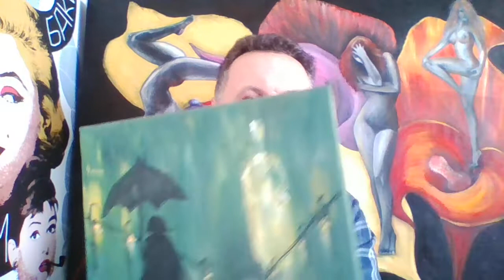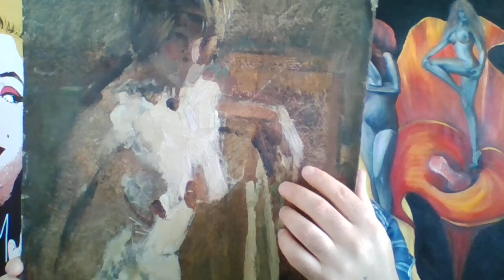В искусстве главное - душа, любовь, интеллект. О художественной коллекции психолога Максима Ефимова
Вы можете выразить вашу благодарность и помочь развитию канала:
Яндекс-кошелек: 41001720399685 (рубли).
Благодарим тех, кто уже помог нашему видеоканалу!

Психолог Максим Ефимов рассказывает о своей коллекции живописи и графики. 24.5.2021. Таллинн.